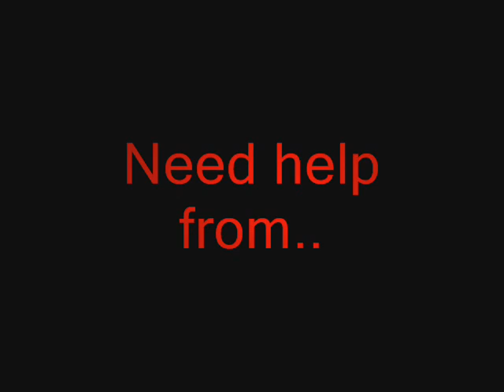Darkness Movie Trailer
thanku for most